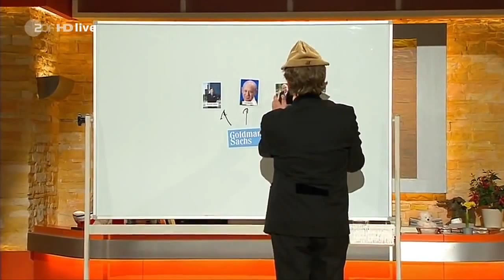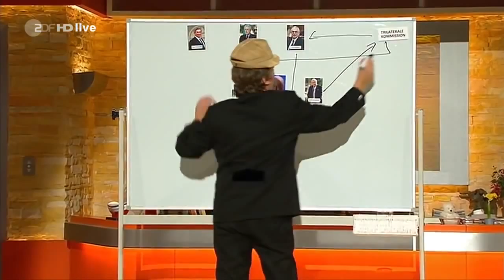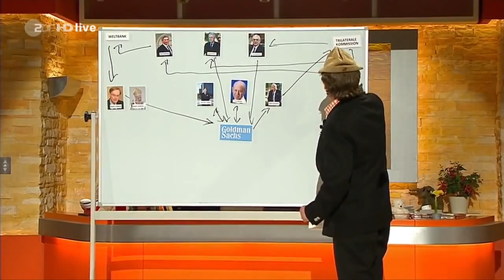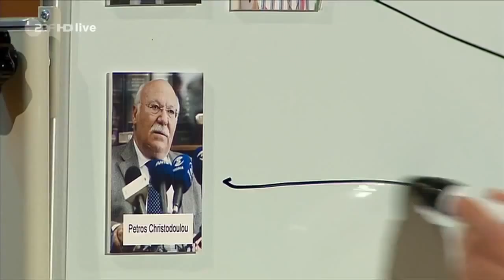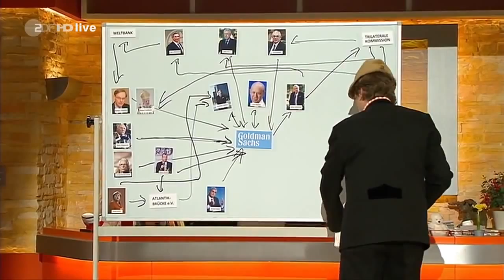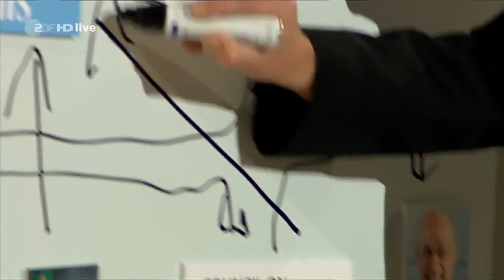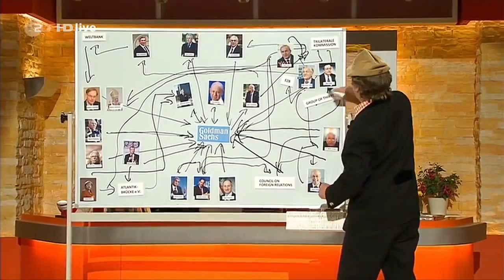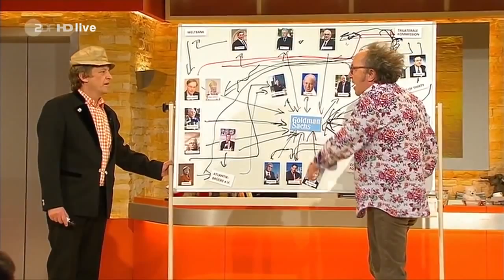Erwin Pelzig - Das Netzwerk der Macht - Goldman Sachs, TK, Atlantik Brücke, CFR & Club of Thirty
Ausschnitt aus der ZDF Kabarettsendung "Neues aus der Anstalt"